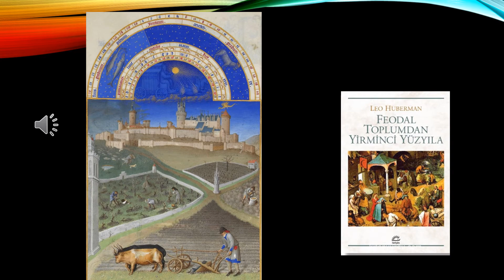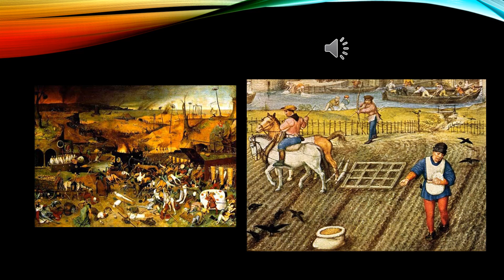feodal toplumdan yirminci yüzyıla kitap incelemesi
berkay kandemir